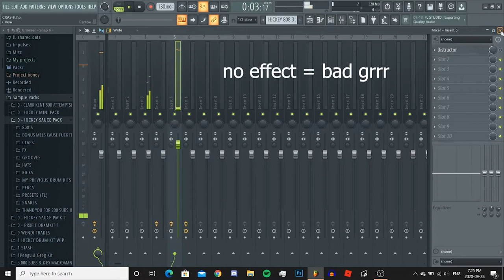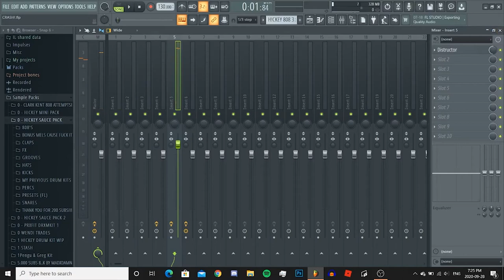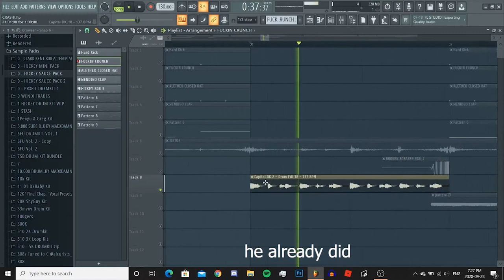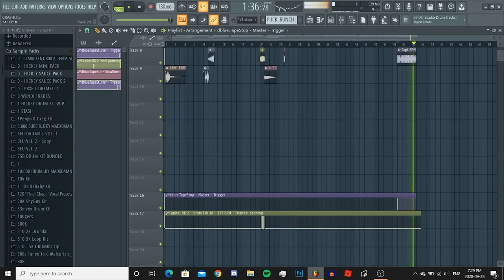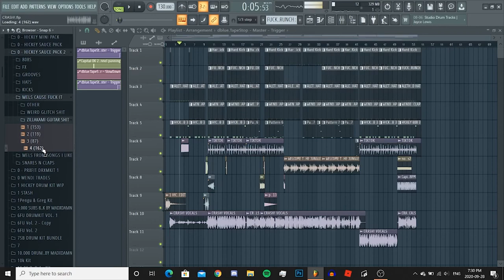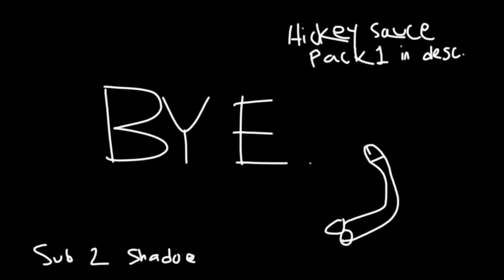H!CKEY - CRASH! BEAT BREAKDOWN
gang

shoutout shadows dumbass

sauce pack